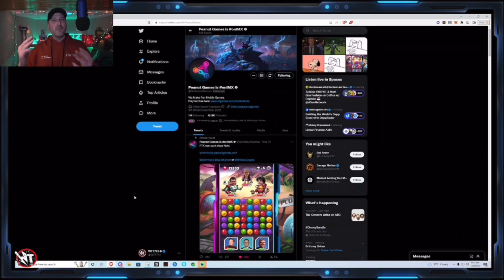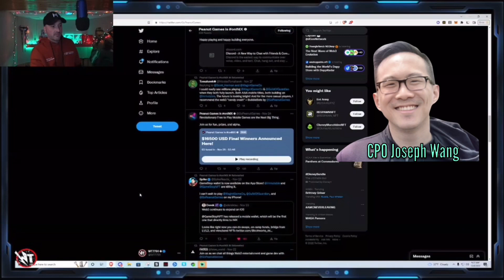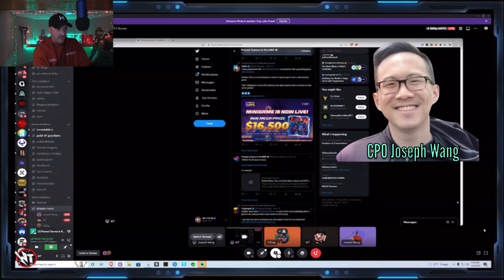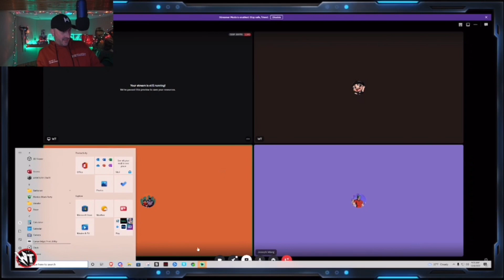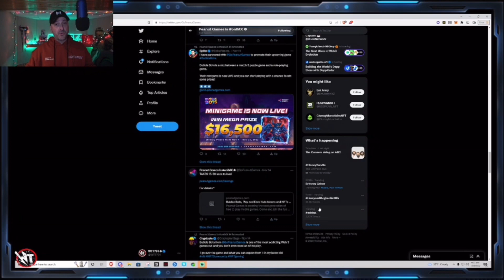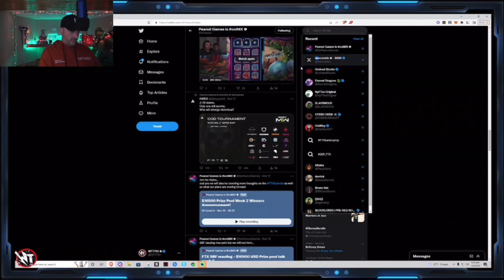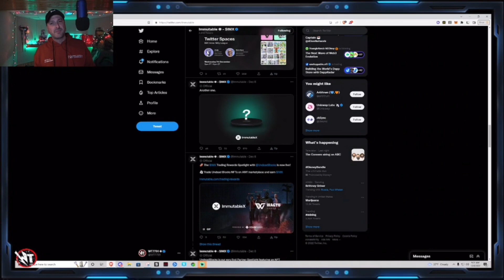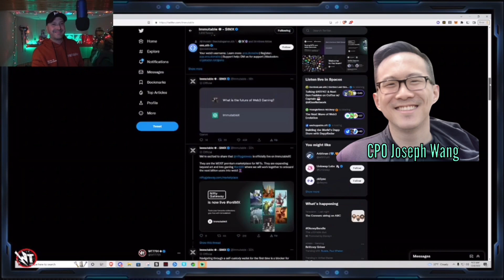BUBBLE BOTS CPO Joseph Wang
It’s a strategic fun “match 3 style” game, but with earning potential!!  The Legend CPO Joseph Wang stopped by to talk some Bubble Bots!!